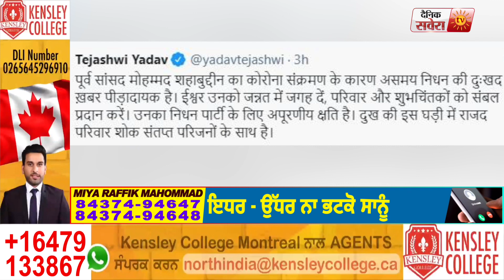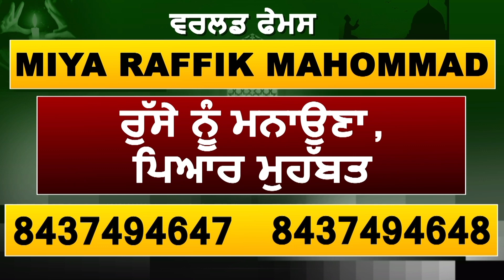Breaking : सीवान के पूर्व MP Shahabuddin की Corona से मौत, Delhi के Hospital में चल रहा था इलाज